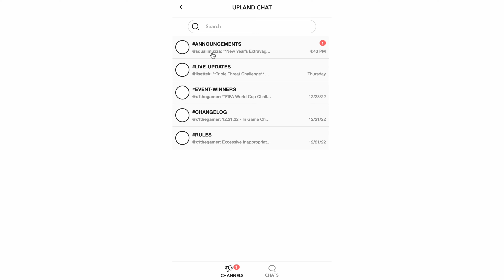$3.600.000 UPLAND NET WORTH (METAVERSE)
Hope you all had a great Christmas, hit me up on upland at jamesuk.